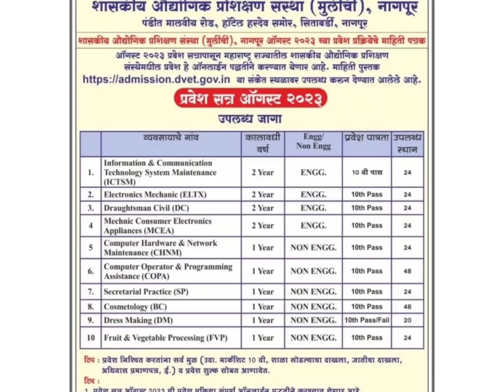Invitation for Chatrapati Shahu Maharaj YuvaShakti Shibir....